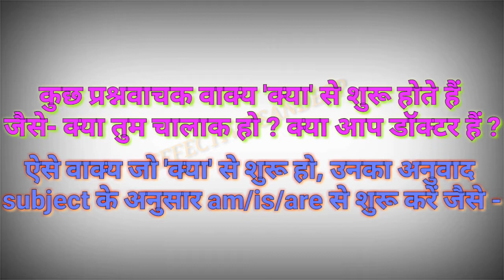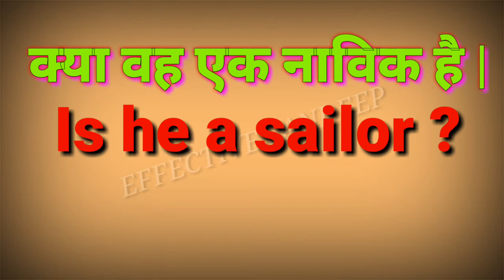Use of Is, Am and Are Interrogative sentences | हिंदी में आसानी से सीखें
आओ सीखें |Use of Is, Am and Are Interrogative sentences | हिंदी में आसानी से सीखें |